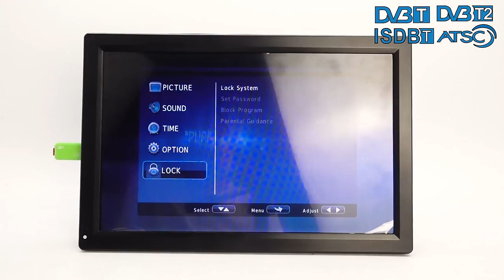LEADSTAR D14 14 inch Portable Mini TV With DVB T2 ISDB-T ATSC Digital Tuner Full Segment H265/Hevc